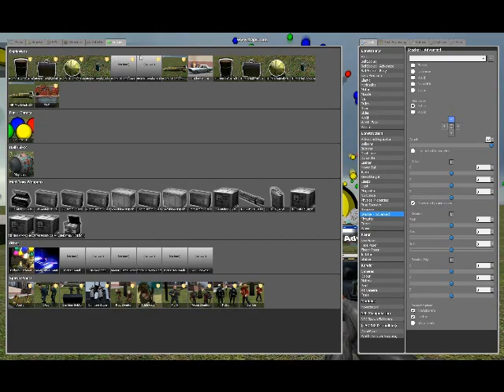Gmod fun with bouncy balls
over 300 bouncy balls